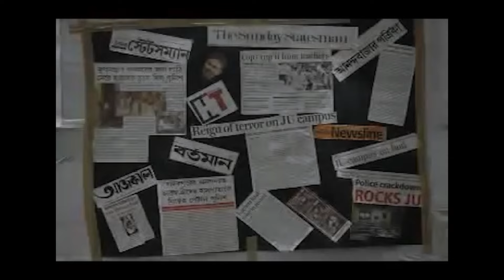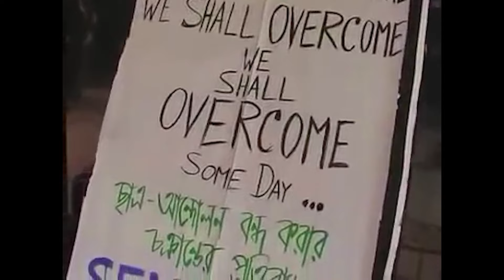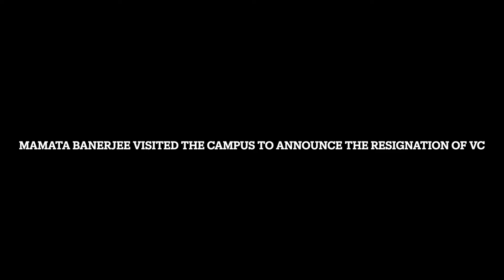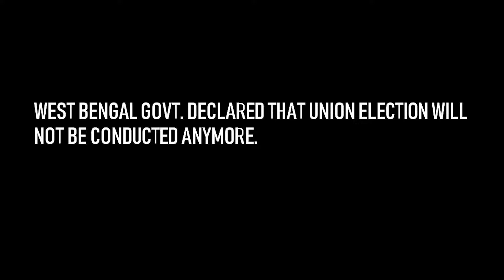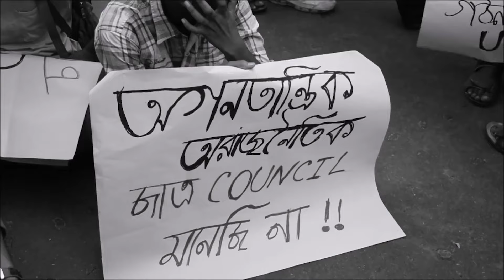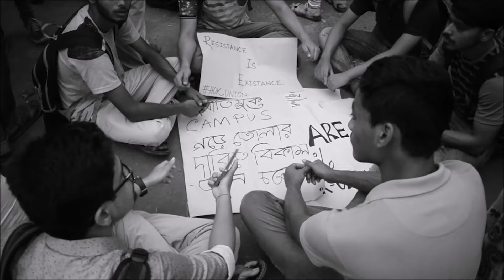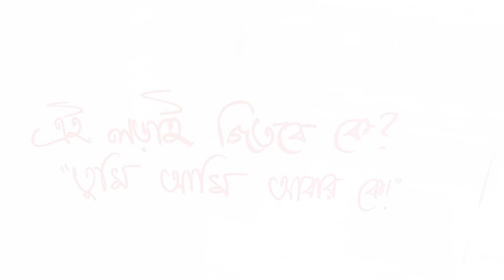Jadavpur University Documentary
This documentary is created by Sohamdeep Mondal (JU-BCE'26) & Muntasir Ahmed (JU-BCE'26) for screening at F.E.T.S.U. Orientation-2023.